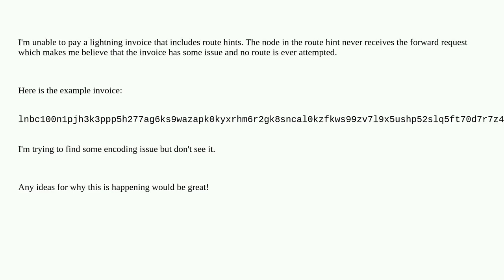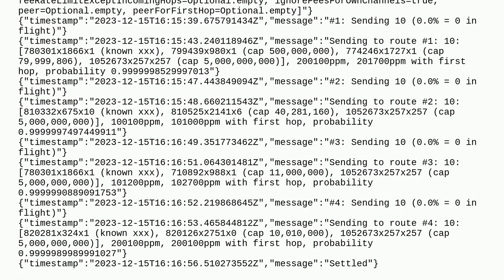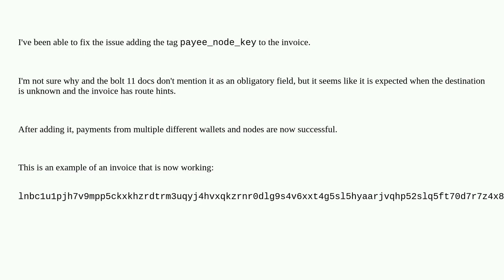Bitcoin: Unable to pay invoice with route hints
Unable to pay invoice with route hints

A special thanks goes out to the community

  route-hints invoices lightning-network